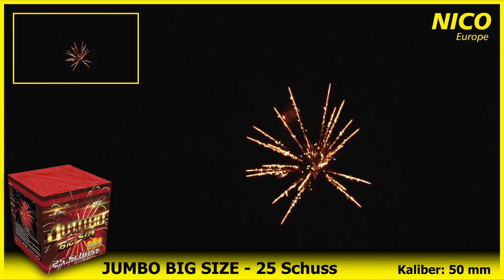NICO Europe - Jumbo Big Size, 25 Schuss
▼Jumbo Big Size, 25 Schuss▼
Großkalibrige Batterie mit 5 abwechselnden Effekten: Rote Chrysanthemen-Lanzen, grüne Chrysanthemen-Lanzen, goldene Glitzerranken mit roten und grünen Spitzen, helle silberne Crackling-Lanzen oder silberne Effektbuketts mit roten und grünen Sternen, endend mit einem bunten Finale aus 5 Schüssen.

Schusszahl: 25
Effektdauer: ca. 60 s
Effekthöhe: ca. 60 m
max. Kaliber: 50 mm
Bruttogewicht: 7,66 kg
NEM: 990 g
KAT F3
KAT F3 (CH)
Artikel-Nr.: 15870